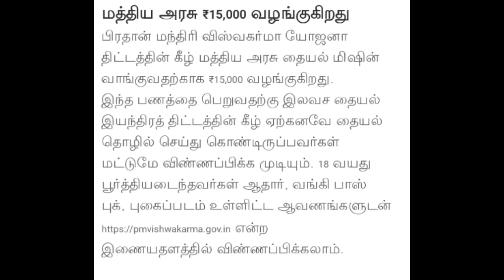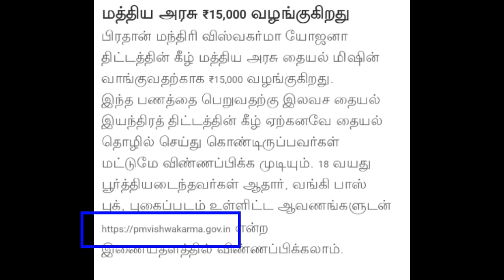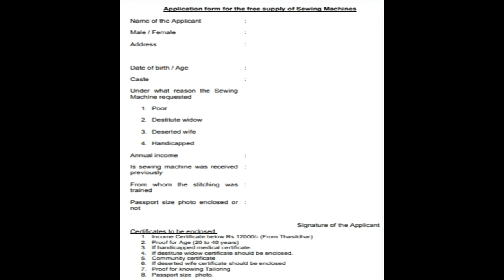இலவச தையல் மிஷின் | Free sewing machine scheme details in#tamil/ Online apply last date#breakingnews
Free Tailoring scheme details and online apply last dates are explained here.must watch very useful.